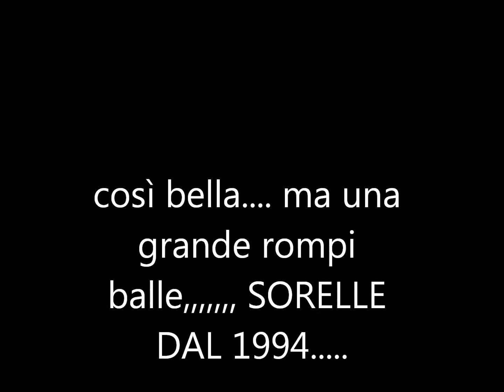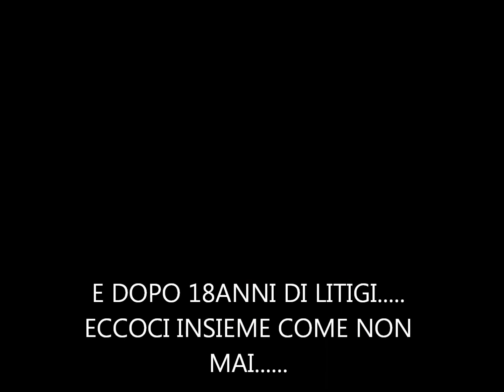kao e shisha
SORELLE DAL 1994.